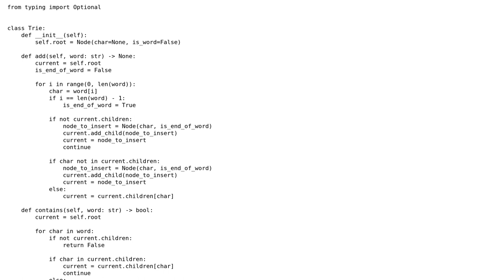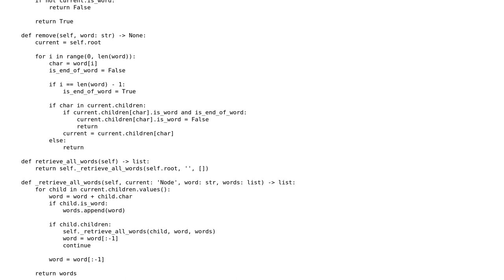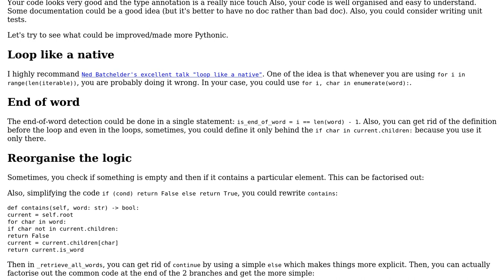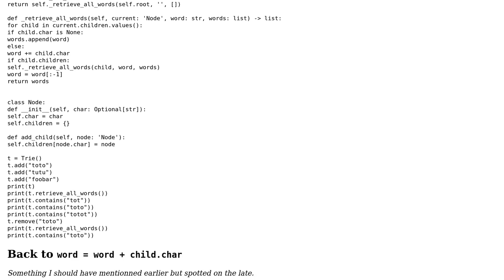Code Review: Trie implementation with Python 3 (2 Solutions!!)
Code Review: Trie implementation with Python 3

With thanks & praise to God, and with thanks to the many people who have made this project possible! | Content (except music & images) licensed under CC BY-SA | Music | Images & others | With thanks to user SylvainD user Oscar Smith user kekko12 user 200_success and the Stack Exchange Network Trademarks are property of their respective owners. You are responsible for your own actions.